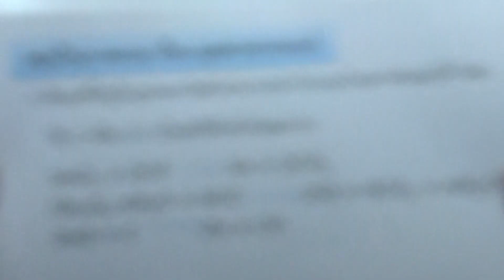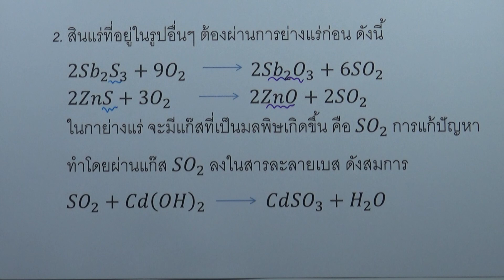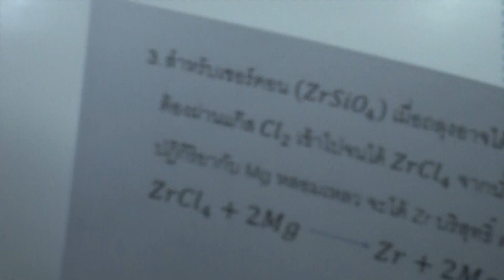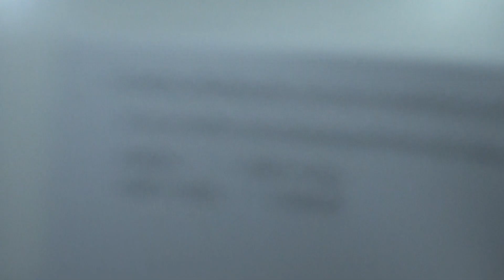สรุุปภาพรวม อุตสาหกรรมแร่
บท : ธาตุและสารประกอบอนินทรีย์ในอุตสาหกรรม